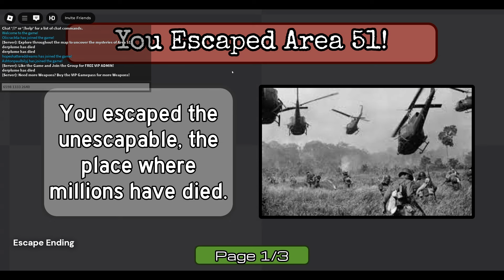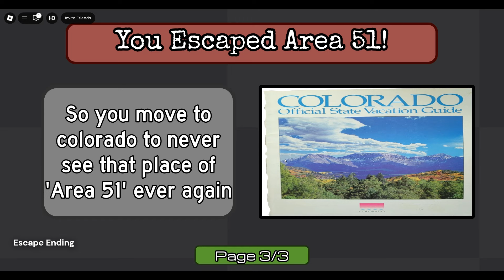Survive LUNCHLY in AREA 51 How to ESCAPE [ CODE ] Roblox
Survive LUNCHLY in AREA 51 How to ESCAPE [ CODE ] Roblox - We explain how to escape and where to get the codes but also where to find some things that you will need, such as the Ray Gun

Survive LUNCHLY in AREA 51 Timestamps

00:00 Ray Gun
00:21 Boss Code
00:52 Escape Code
01:29 Plane Code
03:25 Escape Ending